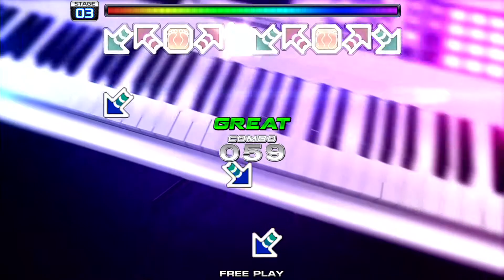[PUMP IT UP XX] Clue DP4(Double Performance)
Transin - Clue(클루) DP4(Double Performance)
Step Artist : KETERNAL / BPM : 140 / 2X(AV280), Old Skin
오늘의 더블 퍼포먼스 인게임 영상입니다.

[PUMP IT UP XX] World’s No.1 Dance Simulation Game PUMP IT UP. 20th Anniversary Edition
[펌프 잇업 XX] 세계 최고의 댄스 시뮬레이션 게임 펌프잇업. 20주년 스페셜 에디션